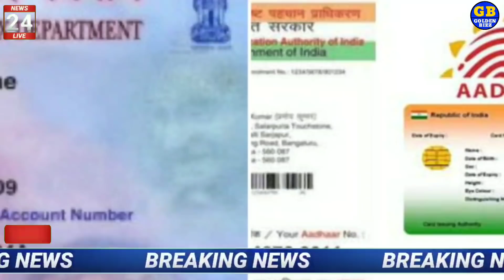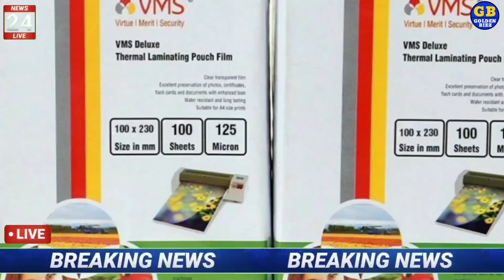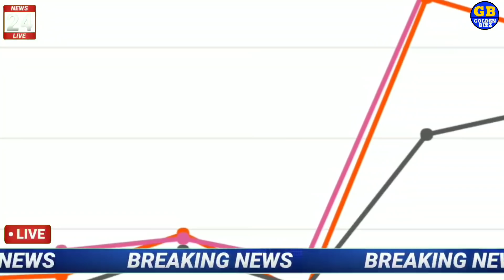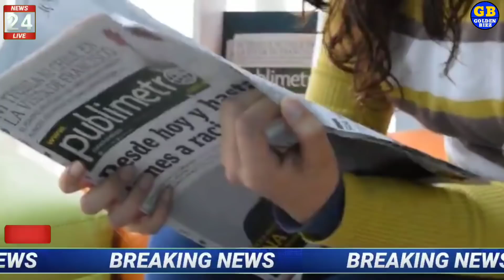आज की बड़े काम की खबरें taja khabare सोने में आई भारी बदलाव gold price in india Golden bizz